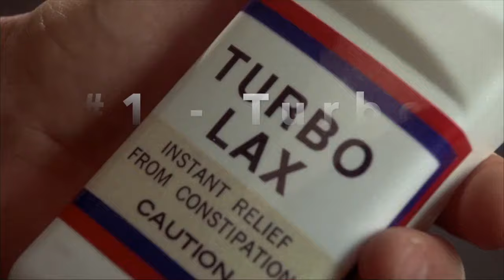Top 10 Scenes - Dumb and Dumber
You HAVE to see these Top 10 BEST scenes from one of Jim Carrey's All Time Greatest Movies - Dumb & Dumber. The exploits of Lloyd and Harry while they chase after Mary going to Aspen. This is just STUPID funny.